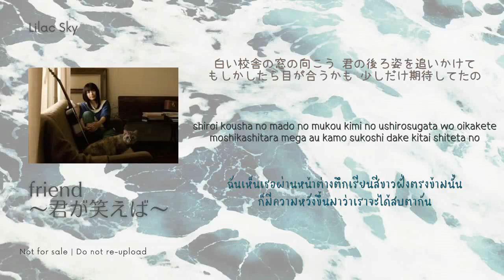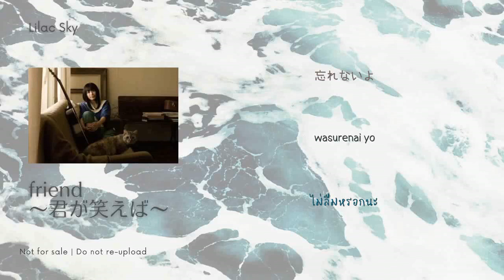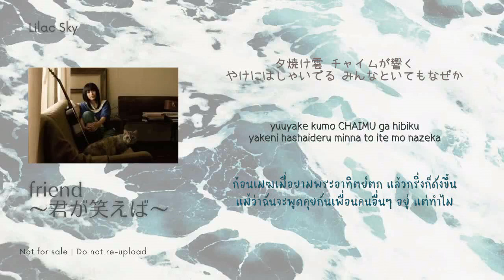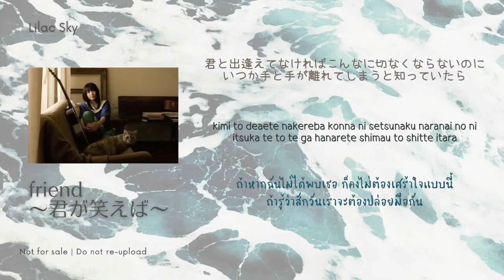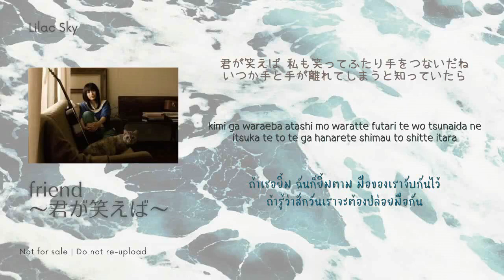[เนื้อเพลง/คำแปล] friend～君が笑えば～ - miwa